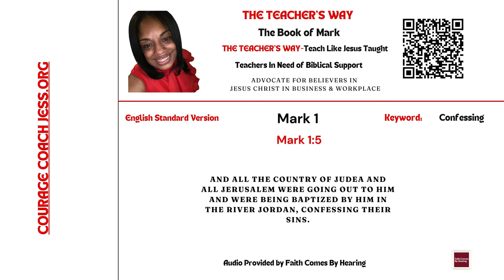The Teacher's Way: Teaching The Way Jesus Taught-The Book of Mark 1:5